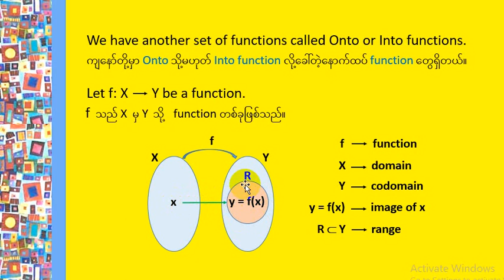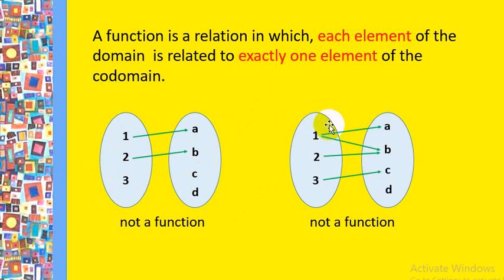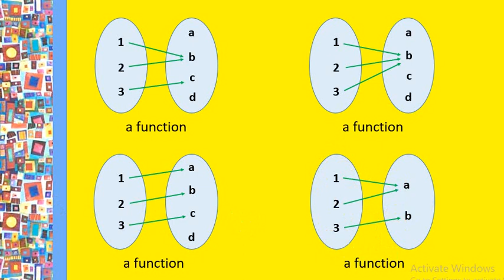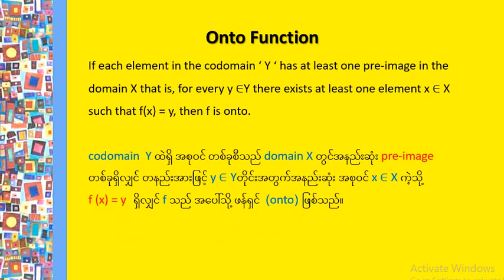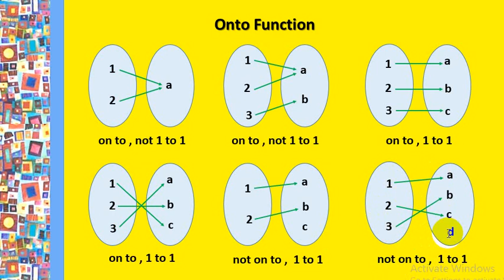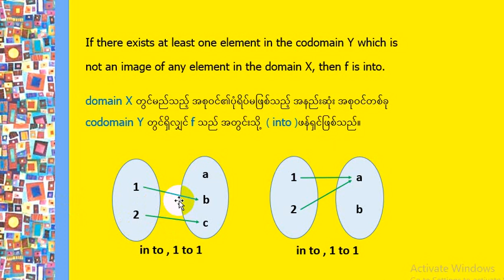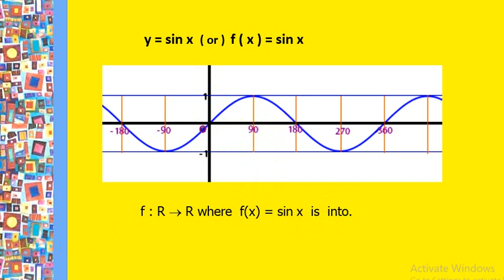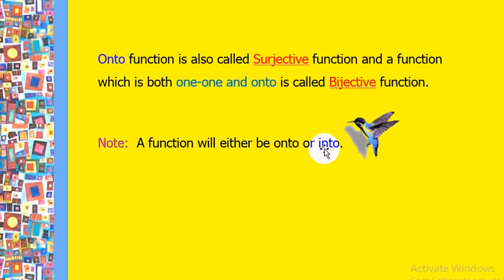4 fun 3 1to1, onto